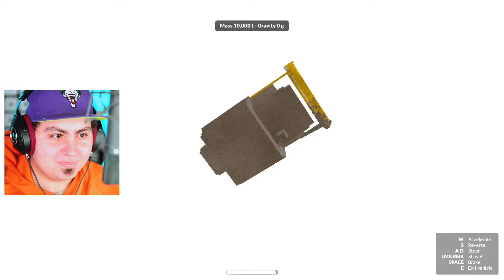ROBLOX GIGANTE CONTRO AUTO SU TEARDOWN!!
Oggi su Teardown Distruggiamo il Mio Personaggio di Roblox Gigante contro Tutte le Mie Auto e Armi Segrete!! 😲 Libro dei Mostri

Grazie e...
Lyon Out!